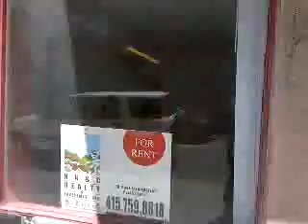from inside to outside